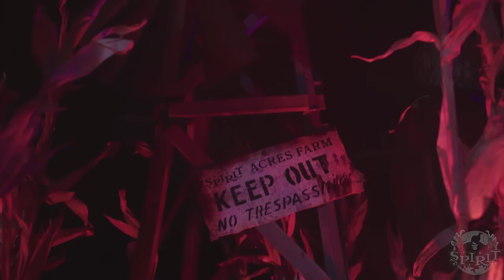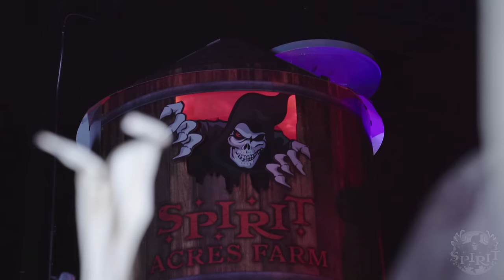Spirit Acre Farms - Spirit Halloween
Spirit Acre Farms will fill you with fear!